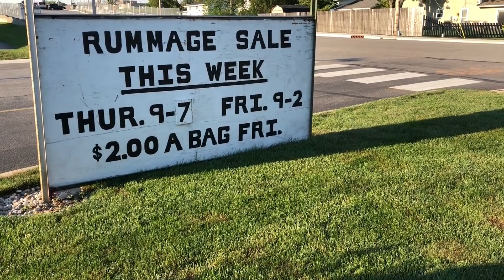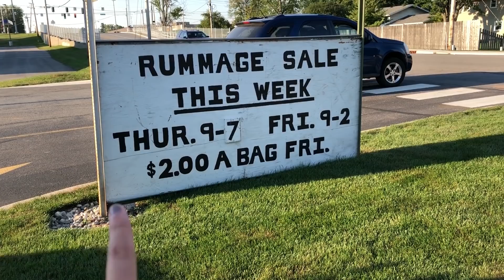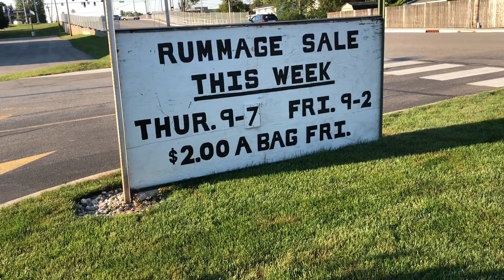Como Ahorrar Dinero En Decoraciones?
Hola amigos le dejo este video para mostrarles como es que lo le hago para ahorrar un poco en las decoraciones para mi casa, espero y les ayude el video.